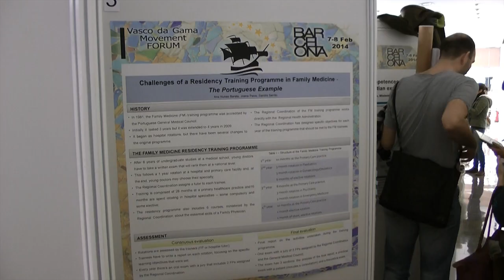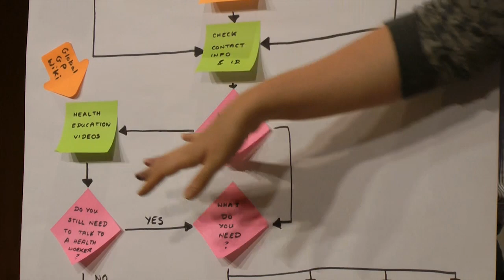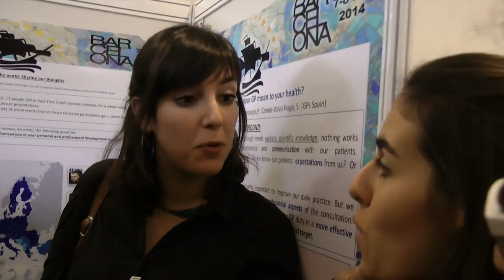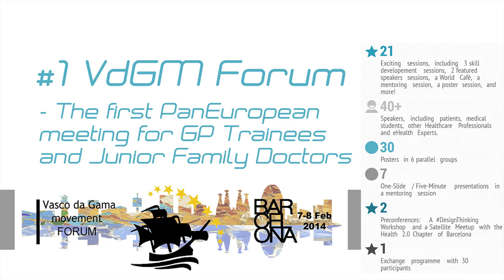1st VdGMForum - In 04:12 Minutes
The Vasco da Gama Movement invites you to be part of the first PanEuropean meeting for Trainees and Junior Family Doctors!

We are organizing the VdGM Forum, a scientific conference rich in contents, under the title "One Strong Voice for the Family Doctors of the 21st Century".

The programme will be focused on the topics of the Future of Family Medicine, Emergency Medicine and Out-of-Hours Services, Career Development, Research Skills and Emerging Technologies.